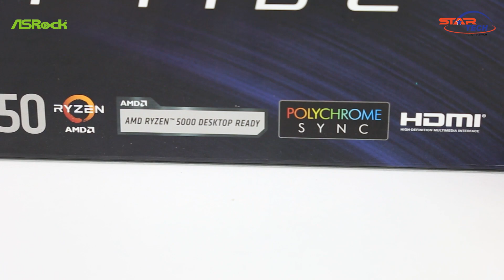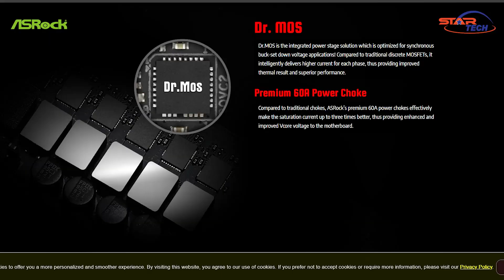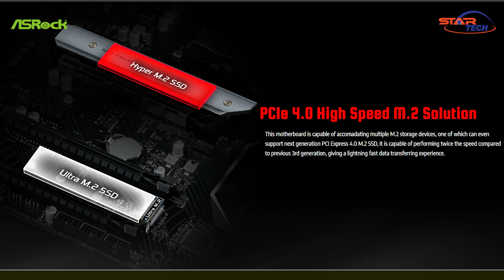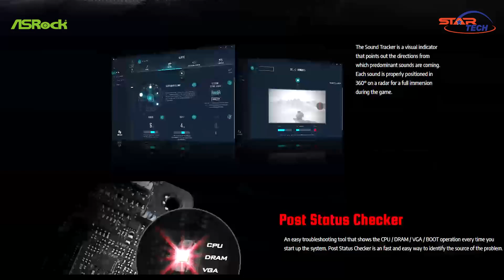Solid as rock - ASRock B550 PG Riptide Motherboard।। গেমিং মাদারবোর্ড ফর গেমারস।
চলে এসেছে বাংলাদেশের বাজারে ASRock B550 PG Riptide AMD AM4 ATX Motherboard। নানান সব অসাধারণ Feature এবং stability এর কথা মাথায় রেখে asrock তাদের phantom gaming সিরিজের Riptide edition Motherboard গুলো Bangladeshi consumer দের জন্য নিয়ে এসেছে।

★ Key features:

-Supports Ryzen 3000, 4000 G-Series & 5000 Series Processors
-10 Phase, Digi Power, Dr. MOS